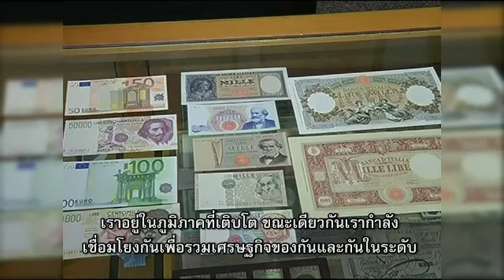ZZTN11SS1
Tim Groser, Trade Minister of New Zealand, talks to Nattha Komolvadhin from the ThaiPBS,  the importance of ASEAN+ 6. Also, HE Groser offers New Zealand as an option for Thai students to study English.